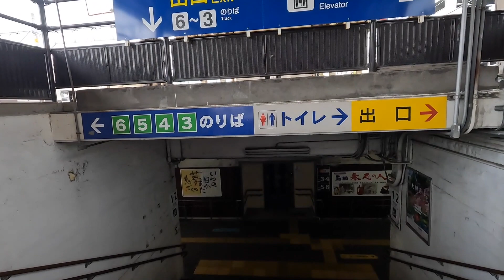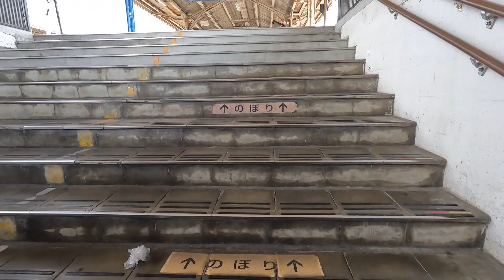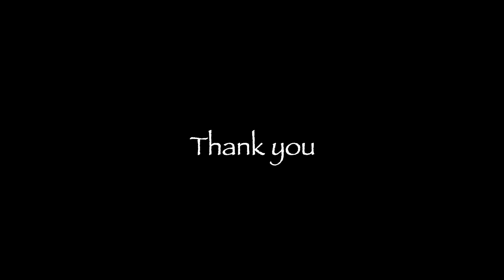SL人吉 SteamLoco "HITOYOSHI"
2023年シーズンで終わりとなる、JR九州のSL人吉の出発を、熊本駅で見送りました。その後、新幹線で追い抜いてから、鳥栖駅で到着を待ち構えました。鳥栖駅では風が強く吹いていて、風防マイクではないカメラでは、残念ながらノイズが大きく入ってしまいました。